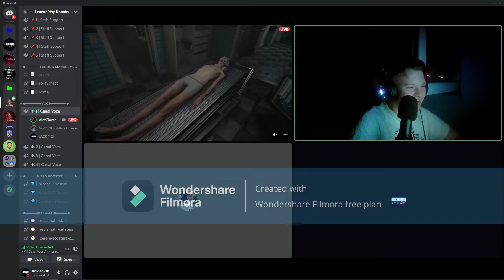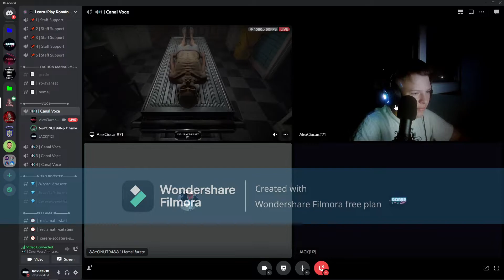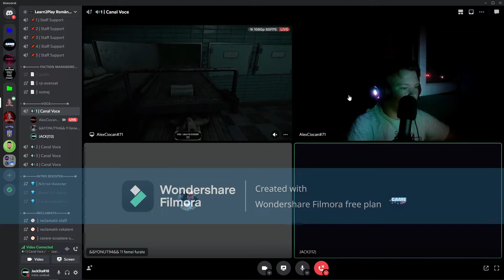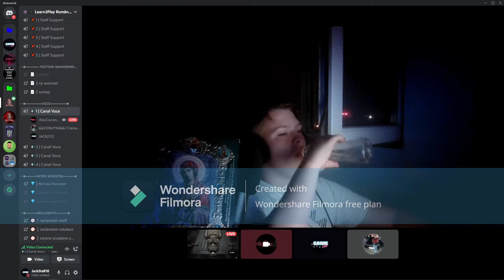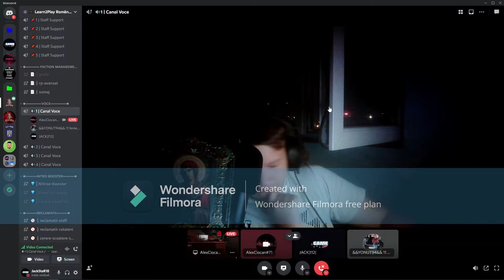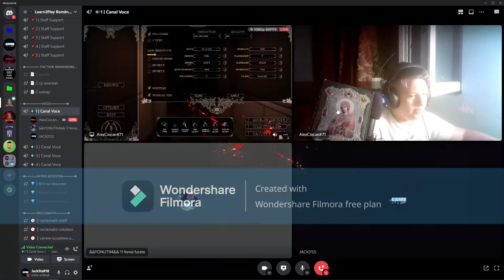The Mortuary Assistant momente amuzante :))))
Componente
Monitor Gaming curbat LED VA SAMSUNG LC24RG50FZRXEN, 24", Full HD, 144Hz, FreeSync, negru
Sistem Desktop Gaming MYRIA Digital 34 Powered by ASUS, Intel Core I5-10400F pana la 4.3GHz, 16GB, SSD 240GB + HDD 1TB, NVIDIA GeForce GTX 1650 4GB
Mouse Bloody j95s
Tastatura Redragon YAKSA
Casti gaming Redragon Muses2, surround virtual 7.1, difuzoare 50mm, USB, Negru